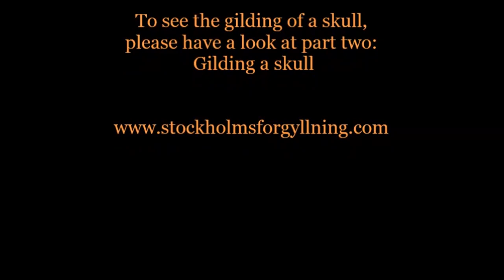Casting and gilding a skull, part one:casting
This video shows how we cast one of the skull models that we produce. We make them in Jesmonite and this version is a hollow skull with articulated lower jaw. After the casting of the skull all the details are engraved by hand to create a realistic and individual object, an object with the highest quality and finish. At the end of the film you will see the skull with a patinated finish but if you watch part two of the video you will see how it can be gilded with 23.75 carat gold leaf, transfered in to a highly unique and luxurious collectors object.
To see more of what we do, please have a look at our